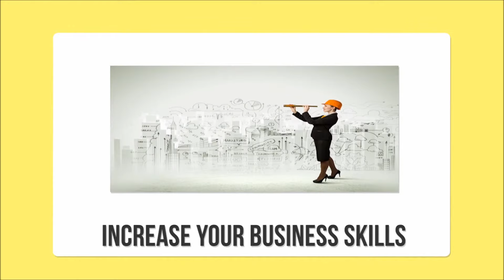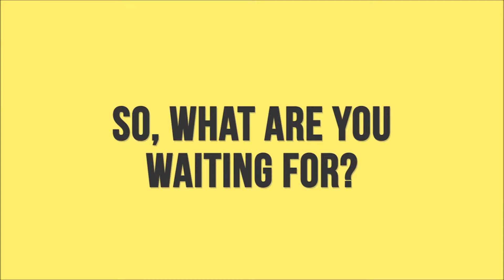BELL THE BULL - EVENT TEASER